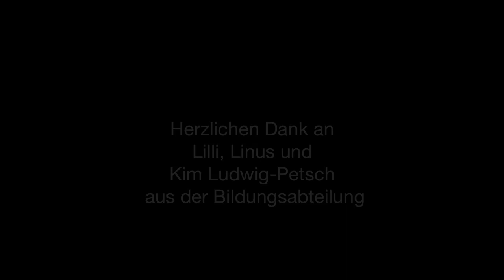Die spiegelnde Luftblase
Wie wird aus zwei Glasplättchen und einem Gummiring ein Spiegel? In diesem kleinen Clip zeigt Kim-Ludwig-Petsch aus der Bildungsabteilung des Deutschen Museums einen weiteren Versuch zur Totalreflexion.
Zu dem Thema gibt es natürlich auch im Museum passende Stationen. Die Abteilung "Optik" wird gerate komplett überarbeitet. Einen Einblick in die alte Optik-Ausstellung kann man aber virtuell erhalten: